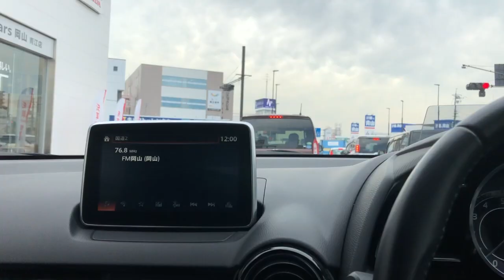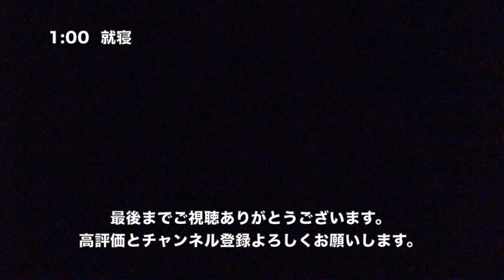【vlog】バスケットボーラーの1日 #4 平日にしれっと３部練。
【自己紹介】
・26歳
・トレーニングの資格勉強中(NSCA CSCS)

為になる情報や自分の思いを発信していきます。